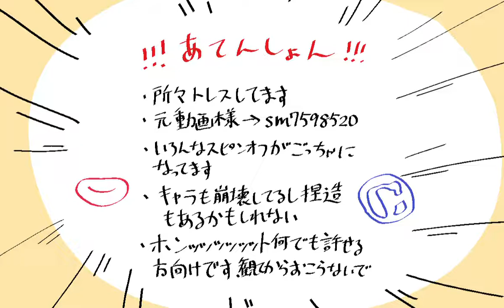【手描き】なんかの細胞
無印、BLACK、フレンド、読み切り、最後ちょこっとだけBABYです
BLACKのところほとんど赤血球しか出てこないです